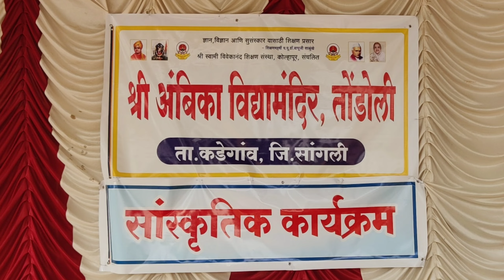सांस्कृतिक कार्यक्रम 2024 समारोप विद्यार्थी नृत्य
श्री अंबिका विद्यामंदिर, तोंडोली.
 ता. कडेगांव. जि. सांगली.